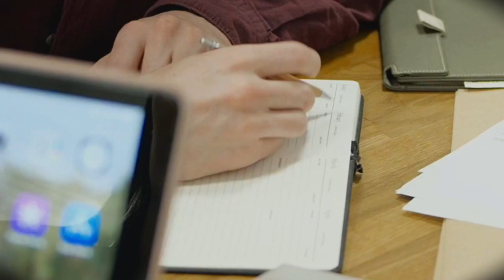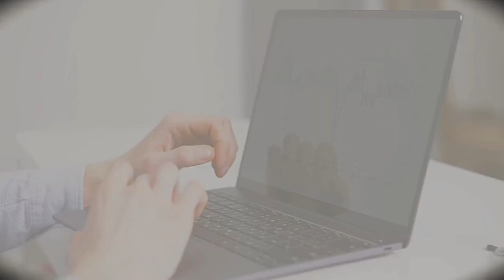Self🔥Discipline और Focus🔥की ताकत💯by Kunwar saini || Life👑change motivational video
My Introduction
मेरा नाम कुँवर सैनी है। मै आप सभी का मेरे YouTube channel मे दिल से स्वागत करता हू। दोस्तो मेरा Vision हे कि उन लोगो को आगे बढ़ाने मे मदद करना जो जिंदगी मे कुछ करना चाहते है उनका साथ देना ही मेरी जिंदगी का मकसद है।

मै कुँवर आपके सपनो को Support करता हू।